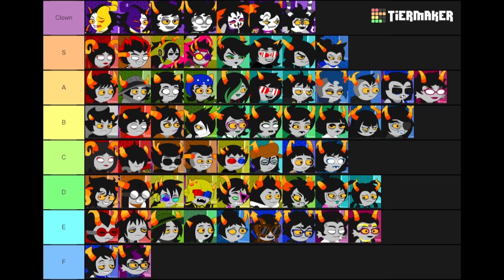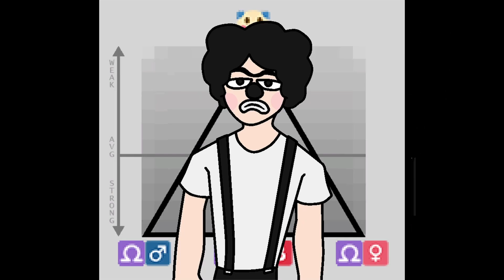CLOWNLORE - Abblepie (Psycholonials)